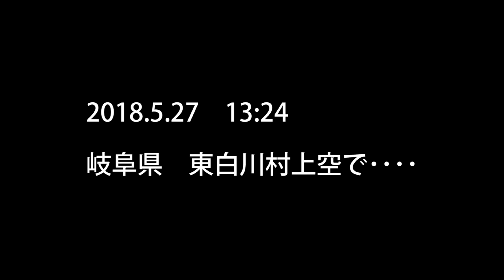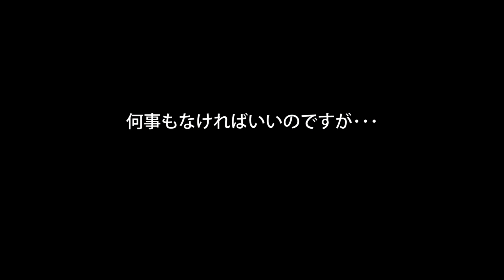【地震前兆? 貴重映像！ハロ現象と環水平アークが同時出現】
どうもです～＾＾　5/20に静浜基地航空祭で、彩雲らしき現象を確認した５日後に長野で震度5強の地震が発生し、今回は5/27にこれまた珍しい現象が２個同時に発生したので投稿してみました。ネットでは見たら幸せになれると書かれてる一方、地震前兆とも言われているので何事もなければいいのですが･･･